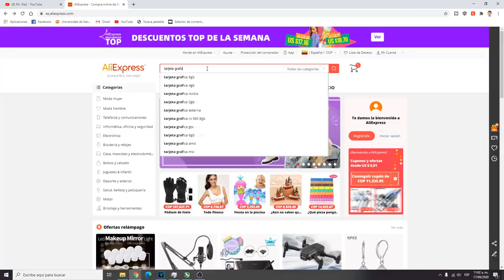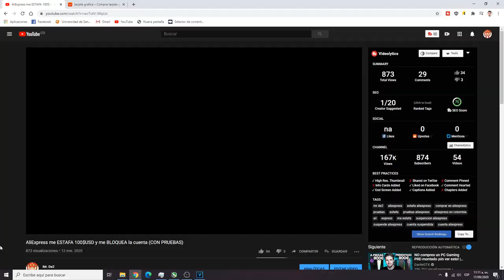COMPRE una grafica RTX en ALIEXPRESS ¿es una ESTAFA? | FINAL INESPERADO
SÍGUEME